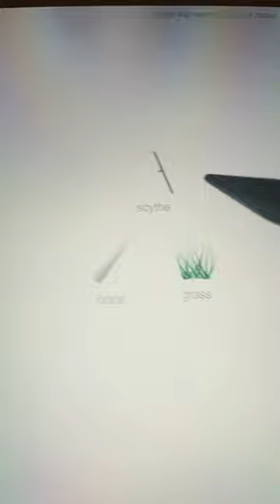How to make scythe in little Alchemy trendingshorts drawing ipaddrawing little alchemy